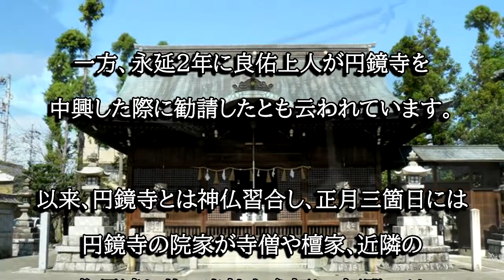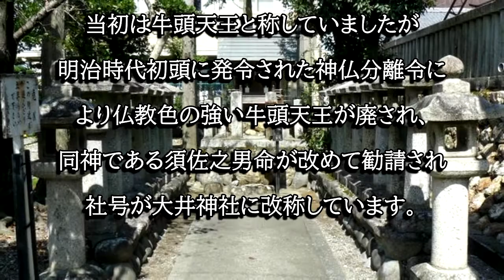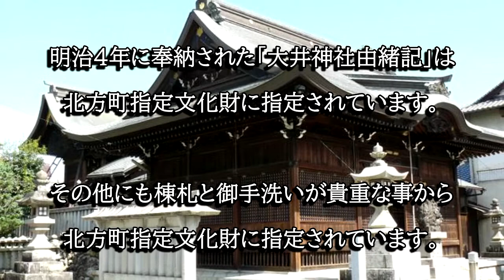大井神社（岐阜県北方町）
大井神社は貞観２年、又は永延２年に円鏡寺の鬼門鎮守社として開創されたと伝わる神社です。社宝である大井神社由緒記、棟札、御手洗は北方町指定文化財に指定されています。